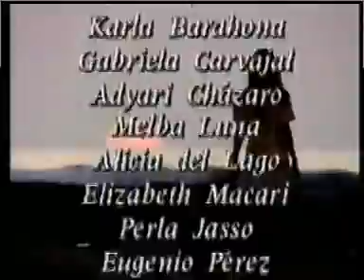MARIMAR (COMPACTO) | CAPÍTULO 03 - PARTE 02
Confira aqui no Resumo Latino, com exclusividade, um compacto especial de minha autoria da novela mexicana "Marimar" (1994), disponibilizado pela primeira vez, com 20 capítulos em formato de filme. Grande sucesso da Televisa, exibido no Brasil pelo SBT e protagonizado por Thalía.

PLAYLIST DOS CAPÍTULOS